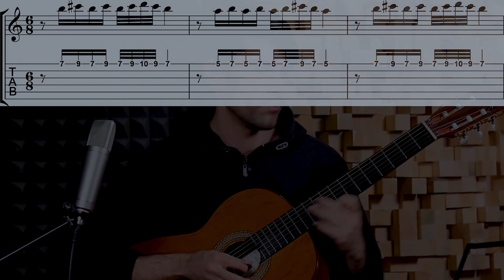Dariush Cheshme Man آموزش گیتار: آموزش آهنگ چشم من داریوش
تو این ویدیو نحوه اجرای اینترو آهنگ چشم من از داریوش رو بهتون آموزش دادم برای زدن این ملودی از پیک استفاده کردم و توضیحاتی در مورد نحوه پیک نوازی - آکوردها و تکنیک های نواختن این قطعه ارائه دادم
داریوش داریوش اقبالی#گیتار#گیتاریست#آموزشگیتار#dariush#cheshmeman

برای خرید بسته مقدماتی گیتار کلاسیک میتوانید از طریق لینک زیر وارد سایت گیتارآواز شده و خرید خود را انجام دهید
در این مجموعه 18 جلسه ایِ آموزش گیتار کلاسیک تلاش شده به ساده ترین شکل ممکن مبانی نوازندگی گیتار کلاسیک آموزش داده شود و شما علاوه بر یادگیری گیتار کلاسیک، با مباحث بنیادیِ تئوری موسیقی مثل نت خوانی، گام شناسی و آکورد شناسی هم آشنا میشوید. این مجوعه شامل آموزش ملودی، آکورد و ریتم قطعات پاپ نیز میباشد و شما در طول این هجده جلسه نحوه نواختن ملودی ها و ریتم و آکوردِ قطعات معروفِ موسیقی پاپ را نیز فرا میگیرید.
 لازم به ذکر است مباحث آموزشی مطرح شده در هر جلسه معادل دو یا سه جلسه کلاس آموزشگاه است و پیشنهاد میشود که بیشتر از یک هفته برای انجام تمرینات هر جلسه وقت بگذارید تا مطالب به خوبی در ذهنتان نهادینه شود و بعد جلسه بعدی را شروع کنید.
قیمت هرجلسه با توجه به زمان و محتوای آن بین 80 تا 100 هزار تومان و هزینه خرید کل 18 جلسه دوره مقدماتی گیتار کلاسیک 1500000 تومان است ولی به مناسبت افتتاح سایت و شروع فروش بسته مقدماتی شما میتوانید به مدت یک هفته از تاریخ 28 خرداد با وارد کردن کد تخفیف زیر، 18 جلسه آموزشی را با 600 هزار تومان تخفیف به مبلغ 900 هزار تومان خریداری کنید.
کد تخفیف : PH9RBQ7Q